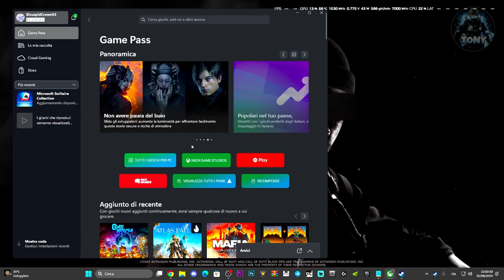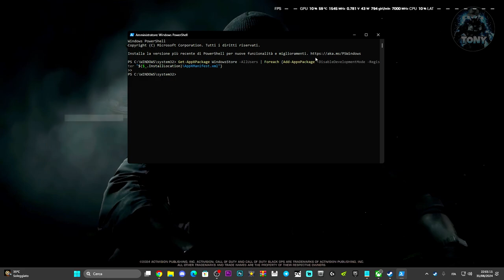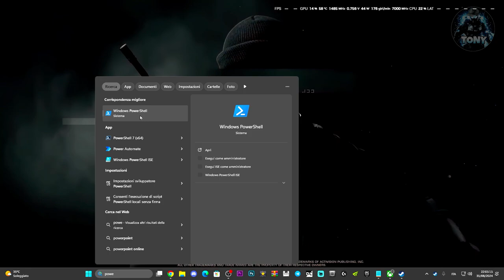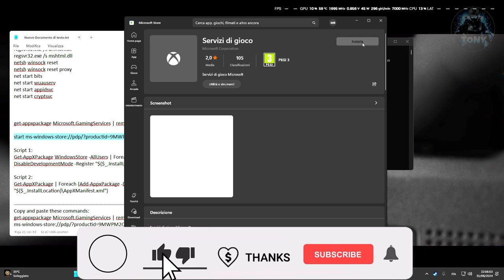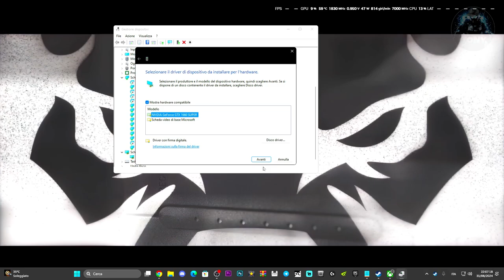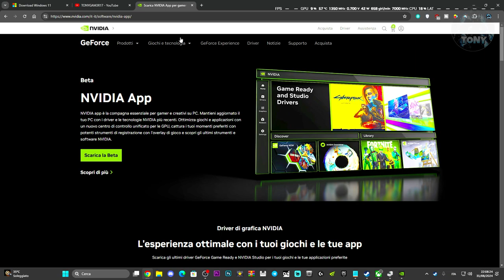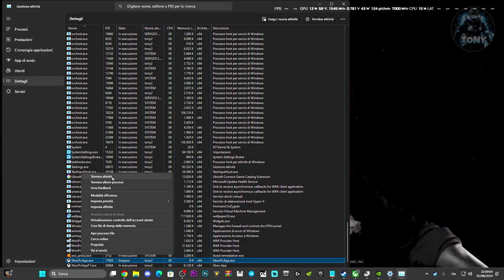CALL OF DUTY CRASHA SEMPRE | CODICE ERRORE (0X1) su XBOX GAME PASS - COME RISOLVERE!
start ms-windows-store://pdp/?productid=9MWPM2CQNLHN

sounds effects,connessione lag,come risolvere i problemi sui giochi,call of duty call of duty black ops 6 the game has crashed (0x0),call of duty call of duty black ops 6 the game has crashed,bo6,crash,xbox app,xbox game pass,microsoft store,windows 11,windows 10,game pass,fix,call of duty crasha sempre allavvio,cod mi crasha allavvio,cod non funziona,codice (0x0)/(0x1)/(0x9)/(0x3),the game has crashed mw3 xbox,the game has crashed error code 0x1 mw3 fix,ok

MIO REFCODE:563685ph1

PC:
MOBO: B450 GAMING PLUS
CPU: R5 3600
GPU: 1660 SUPER
RAM: 16 GB
CASE: 4000D AIRFLOW CASE CORSAIR

VIDEO TUTORIAL
               GAMES---TECH---MICROSOFT